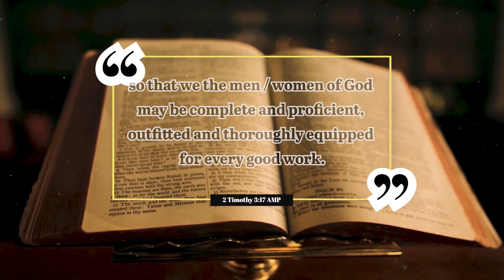JEHR Growth Retreat | 11th November to 13th November | Vinayalaya Retreat house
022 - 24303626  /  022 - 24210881